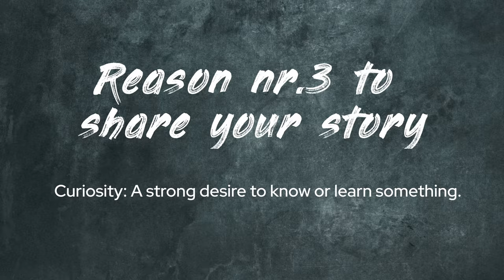3 Powerful Reasons Why Your Story Matters When Building Your Brand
When you start building your brand you might think that it's not important to share your story, right?

If you don't share your story, you are missing out on a lot. In this video I share the 3 most powerful reasons why your story matters, and once you understand this, sharing your story becomes a lot easier because you know how you need to use it.

Finding Your Flow - A Practical Guide To Peak Performance (E-book)

The Missing Pieces Project - Find Your Unique Path By Uncovering The Answers Inside (Notion Project)

Stay Cool 🤙🏼

- Miz